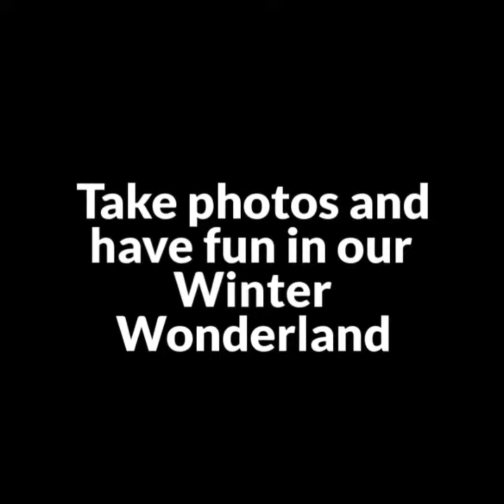Christmas in Fleet Hampshire 2018